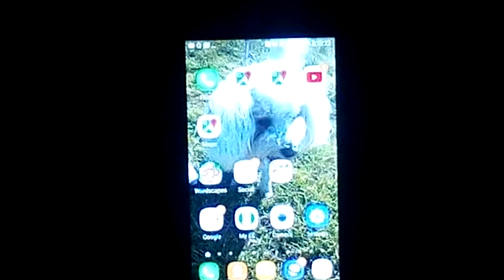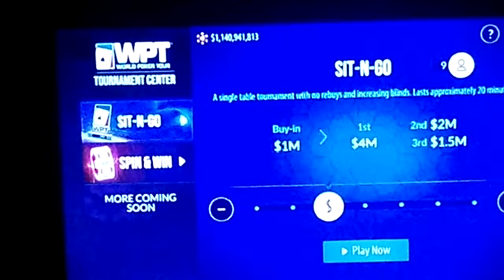Me playing zynga poker